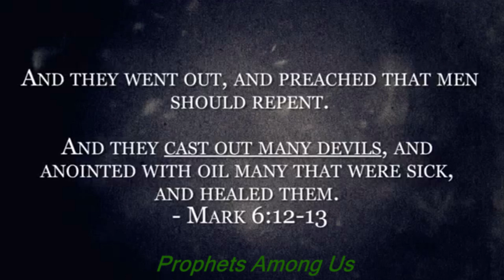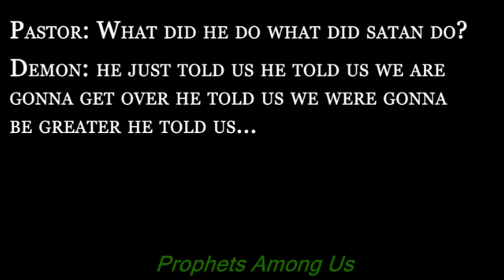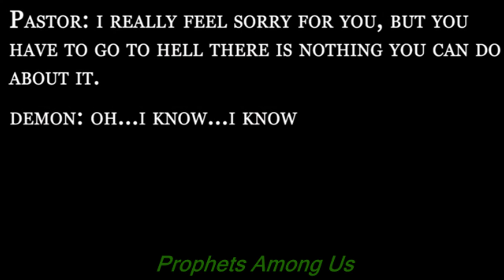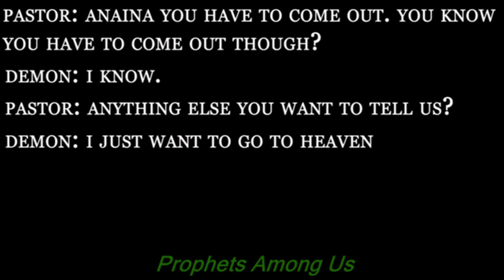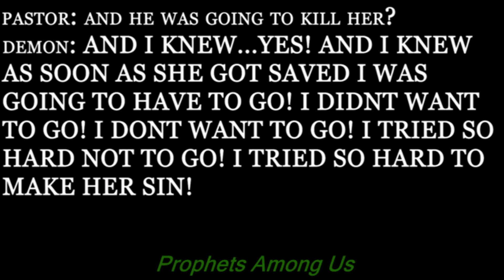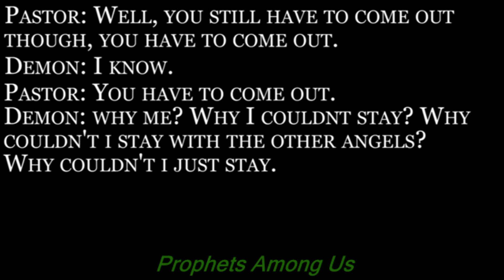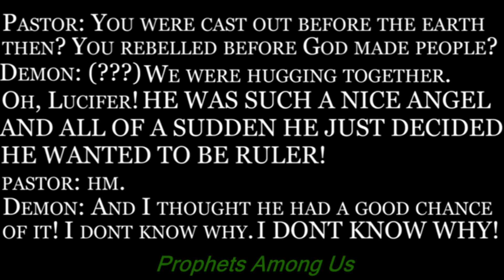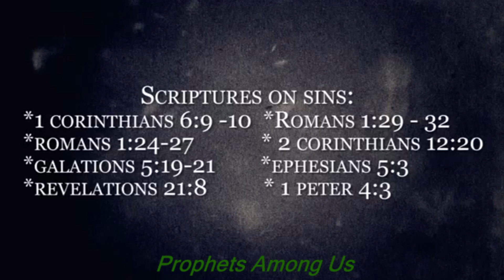Fallen Angel Talks Of Hell's Torment!!! REPENT!!! Hell Is Real!!!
Hello Everyone! None of my videos are monetized, so if you see any commercials it's not for that reason, and if the Lord puts it on your heart to donate to this ministry please do. The help is needed and greatly appreciated! Remember that you are loved more then you could ever imagine! Shalom family!

Revelation 21:8 8 But the cowardly, the unbelieving, the vile, the murderers, the sexually immoral, those who practice magic arts, the idolaters and all liars—they will be consigned to the fiery lake of burning sulfur. This is the second death.”

Mathew 25:46 46 “Then they will go away to eternal punishment, but the righteous to eternal life.”

Psalm 9:17 17 The wicked go down to the realm of the dead, all the nations that forget God.

2 Thessalonians 1:9 9 They will be punished with everlasting destruction and shut out from the presence of the Lord and from the glory of his might.

Mathew 13:50 and throw them into the blazing furnace, where there will be weeping and gnashing of teeth.

Acts 2:27  because you will not abandon me to the realm of the dead, you will not let your holy one see decay.

Mark 9:43 If your hand causes you to stumble, cut it off. It is better for you to enter life maimed than with two hands to go into hell, where the fire never goes out.

Jude 1:7  In a similar way, Sodom and Gomorrah and the surrounding towns gave themselves up to sexual immorality and perversion. They serve as an example of those who suffer the punishment of eternal fire.

Proverbs 15:24  The path of life leads upward for the prudent to keep them from going down to the realm of the dead.

Proverbs 23:14 Punish them with the rod and save them from death.

Mathew 25:41 “Then he will say to those on his left, ‘Depart from me, you who are cursed, into the eternal fire prepared for the devil and his angels.

Revelation 19:20 But the beast was captured, and with it the false prophet who had performed the signs on its behalf. With these signs he had deluded those who had received the mark of the beast and worshiped its image. The two of them were thrown alive into the fiery lake of burning sulfur.

2 Peter 2:4  For if God did not spare angels when they sinned, but sent them to hell, putting them in chains of darkness to be held for judgment;

Mathew 10:28 Do not be afraid of those who kill the body but cannot kill the soul. Rather, be afraid of the One who can destroy both soul and body in hell.

Ezekiel 18:20 Do not be afraid of those who kill the body but cannot kill the soul. Rather, be afraid of the One who can destroy both soul and body in hell.